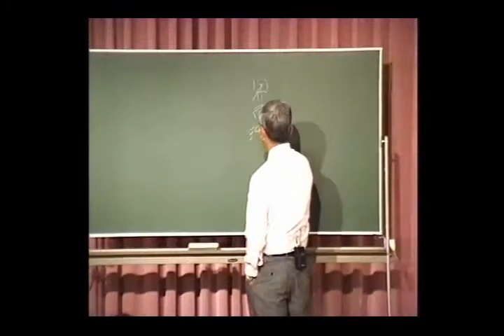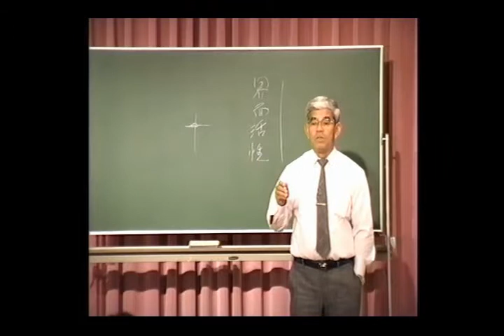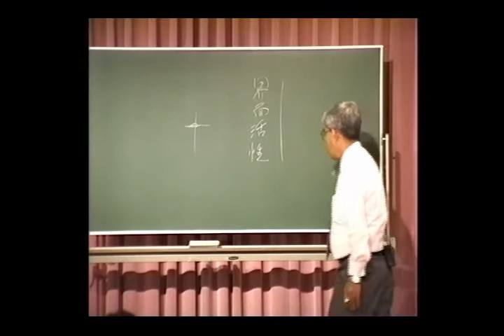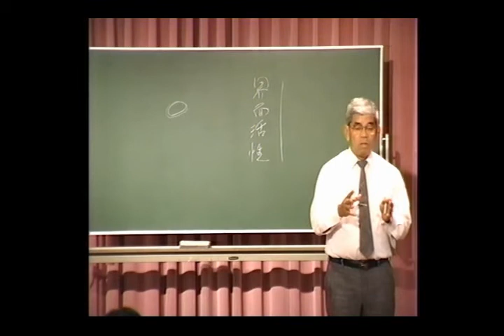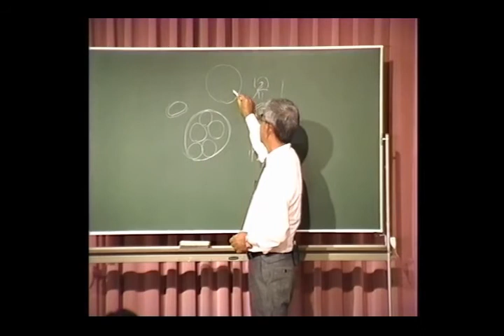知花敏彦講演集 A152 バランスをとる方法